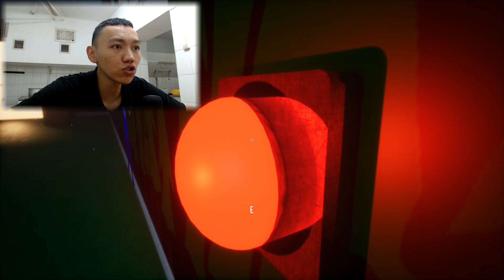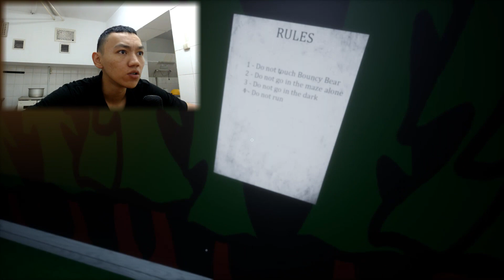Maze of Bouncy Bear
1979 your son, Mike, got lost in the secret maze of the now closed restaurant "Bouncy Bear & Mr. Mons's Family Diner". Now your task is to find he and uncover the truth about the restaurant...
Fun Facts:
Originally Bouncy Bear was supposed to be green and Mr Mons yellow!
The game map has totally changed, in fact during the first days of development the maze was meant to be a secret maze of a medieval fortress!
Originally Mr Mons had horns!
Originally the walls were meant with honey drawn on them instead of a forest!
It only took 15 days to develop Maze of Bouncy Bear but it's taking much longer to develop the second one!